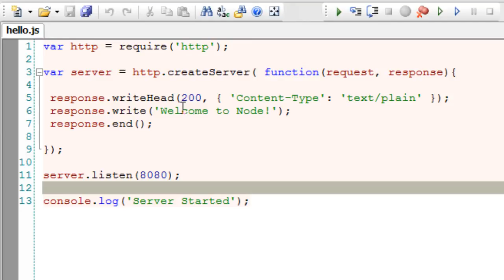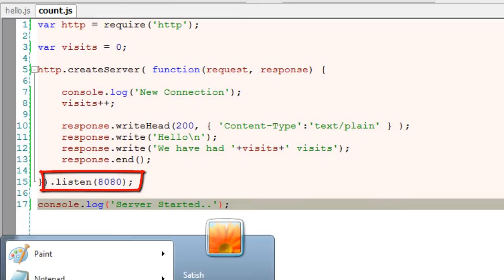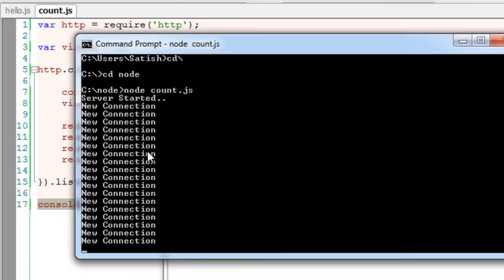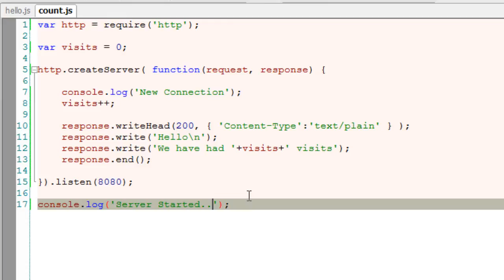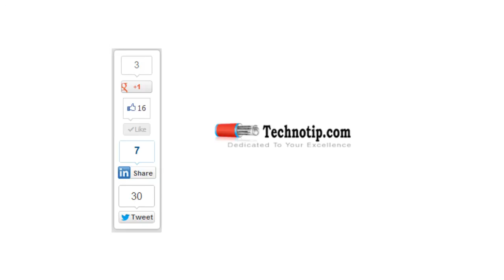HTTP Server(request/response) Counter Application: Node.js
Using this application, we can know how many visits have been made since the last server down time!

This video tutorial is a rapid application development to illustrate HTTP Server(request/response) using Node.js

In this video, we use HTTP Server(request/response): Node.js ) code and work on it to develop a simple counter application.